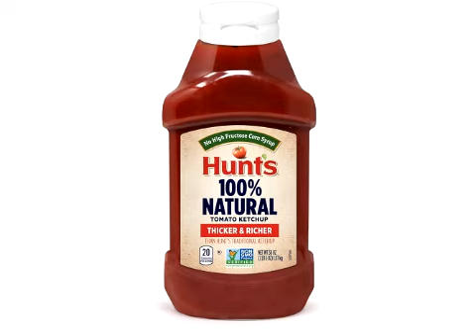Natural Ketchup but Ketchup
have you guys ever tried natural ketchup?